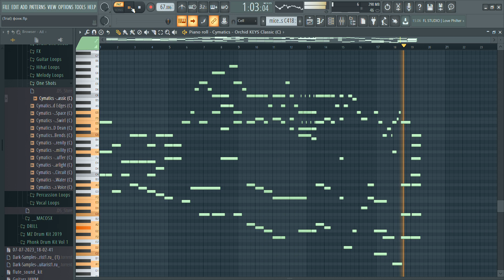mice on venus - C418 (fl.studio)